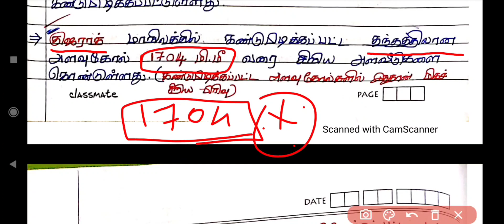சிந்து சமவெளி நாகரிகம் | School book | YPA SATHANKULAM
வழங்குபவர் - திரு.பெ.இசக்கி மதன் கோபால், ஊரக வளர்ச்சித் துறை